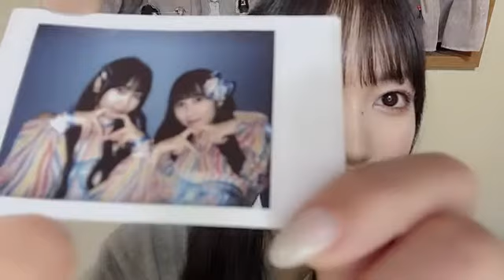Showroom Miyo Nomura 野村実代（SKE48）- 2021/08/12